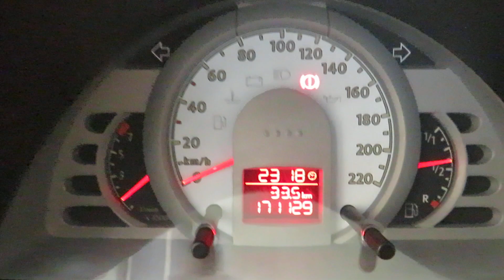Volkswagen Fox 1.6 Prime (Flex) Manual 2008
Sobre esse carro: MUITO BEM CONSERVADO, C/ MANUAL, CHAVE RESERVA E 4 PNEUS NOVOS. HATCH COMPLETO, PERFEITO PARA USO DIÁRIO. C/ MOTOR FLEX 103CV, CÂMBIO MANUAL, RÁDIO, RETROVISORES ELÉTRICOS, SENSORES DE ESTACIONAMENTO TRASEIRO, HACK DE TETO E PORTA MALAS DE 260L.